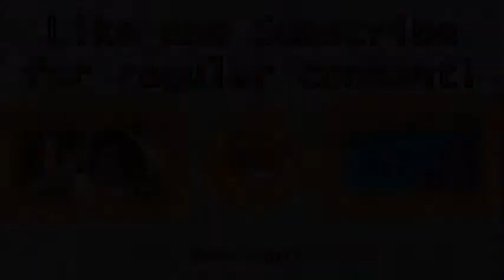My Coverse Collection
my style may have changed a lot over time, but my shoe choices sure haven't.  I'm still head over heels (ba dum tiss) for converse!